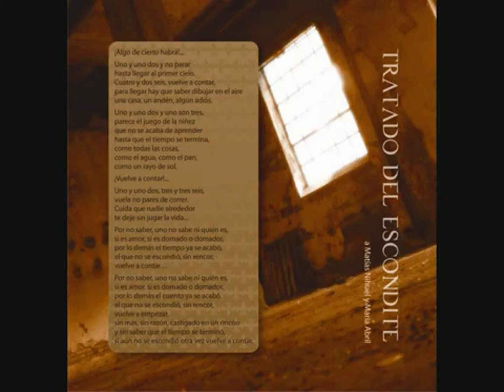TRATADO DEL ESCONDITE · diego massimini